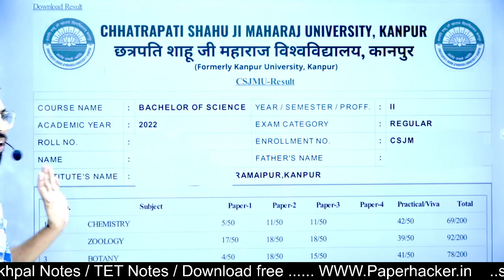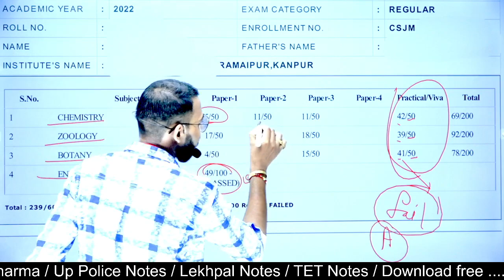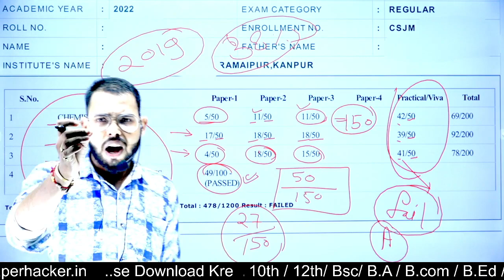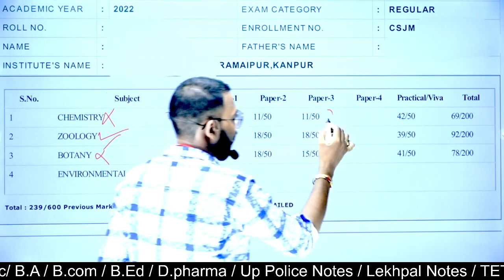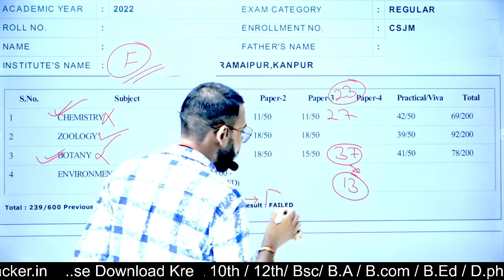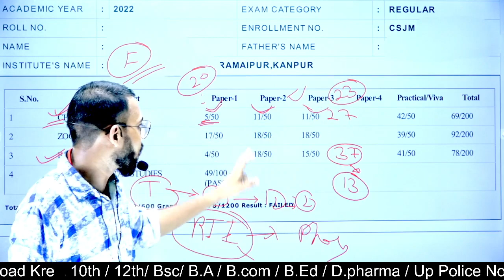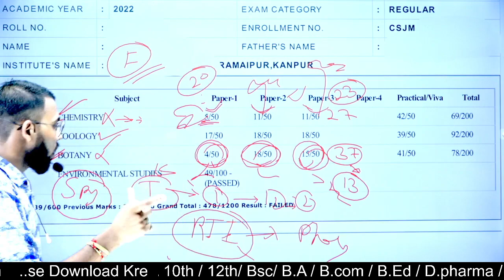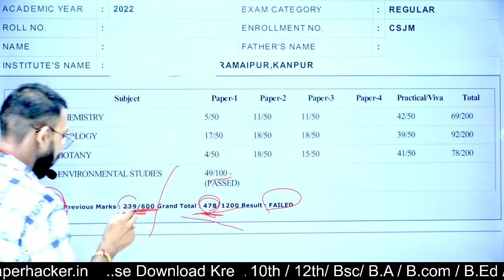Fail students kya Karen, kaun sa form bhare, BA/Bsc /Bcom fail student kiya kre | paper hacker